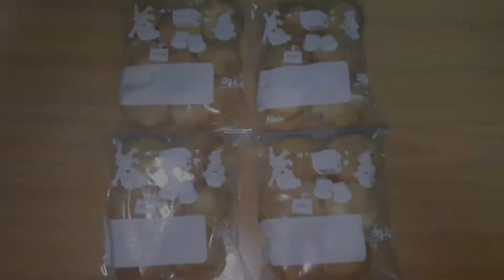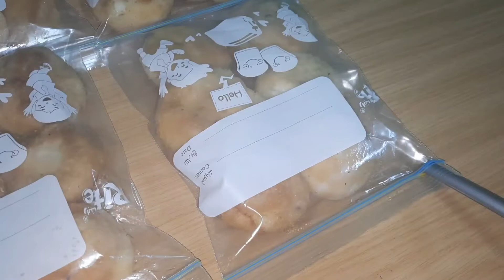Dahi Vada Recipe in hindi | Dahi Bhalay | Dahi Bhalla Recipe | Recipe Make and Freeze for Ramadan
Dahi Vada Recipe in hindi | Dahi Bhalay | Dahi Bhalla Recipe | Recipe Make and Freeze for Ramadan | Dahi Barda | Dahi Bhalla | Dahi vada

dahi bhalla recipe with all tips  & tricks | Ramadan Recipe 2022

Aslkm friends
aaj m aapsb ke sath meethay dahi baray ,dahi vada , bhalla ,barda jo khle ki recipe share kr rhi hun.

☆INGREDIENTS :-
Urad dal - 1 cup
Mung dal - 1/2 cup
Salt - 1tsp (to taste)
Baking powder - 1/2 tsp
Roasted cumin - 1/2 tsp
Raisin (kishmish) - 1tsp
Oil for frying - as needed
Curd - 500grm
Imli ki khatti mithi chatni
Green chutney

meethay dahi baray recipe
super soft & Juicy dahi vada recipe
dahi bhalla recipe Nimmy'sKitchen
dahi vada recipe in hindi
make and Freeze for Ramadan
how to make mash daal k dahi baray
dahi vada banane ka shi trika
dahi bhalla chaat recipe
dahi baray chaat recipe